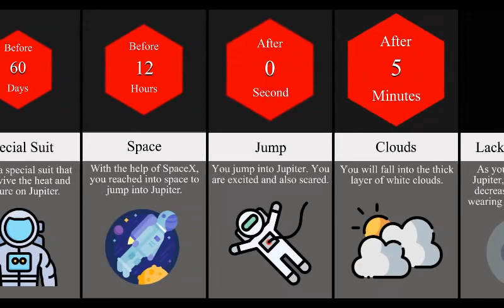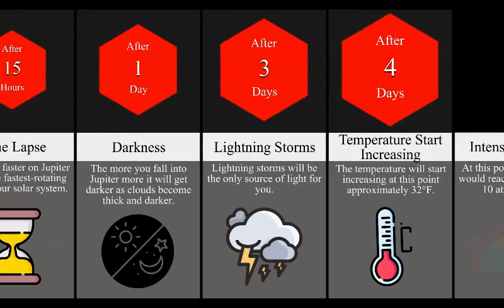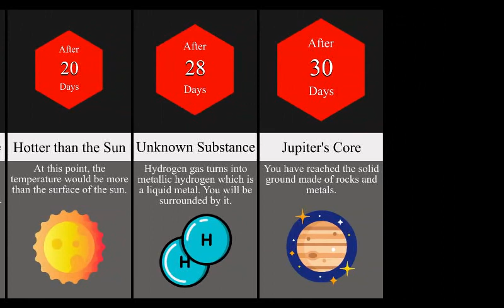Comparison Timeline: What If You Fell Into Jupiter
In this channel, you are going to find all kinds of interesting comparisons on all kinds of different topics if you enjoy to watch data, facts,  and can't get enough knowledge then sit back, chill, and grab a coffee as we dive into some of the most interesting comparisons. Hope you enjoy it.